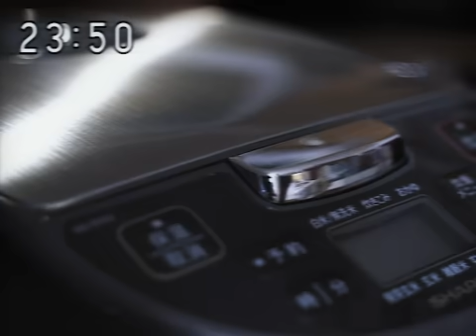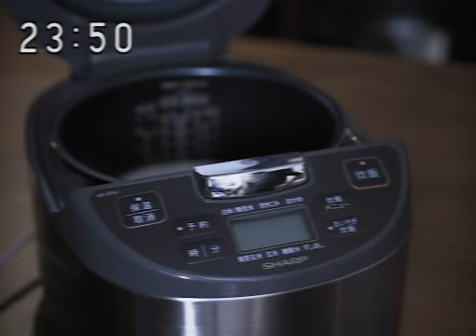【やりたい放題にも程がある昭和96年の料理番組】ハムカツ定食